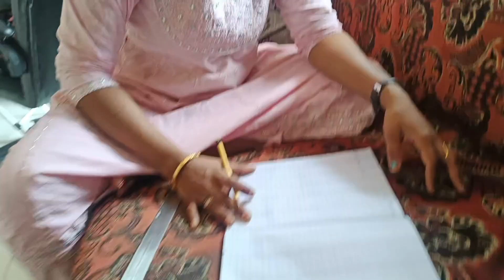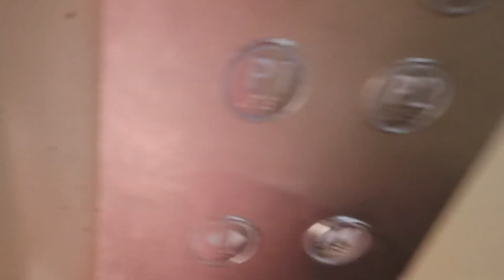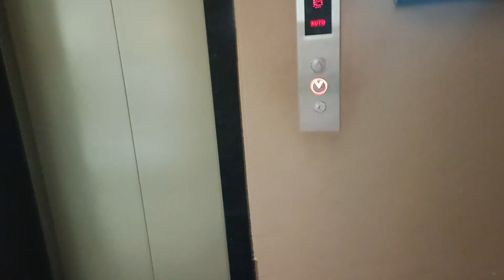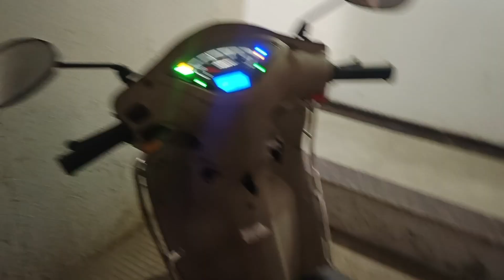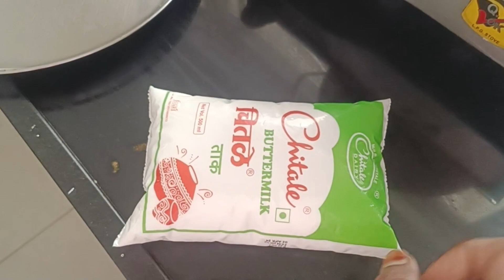VLOG ||ಬೆಳಗ್ಗೆ 10 ಗಂಟೆಯಿಂದ ಸಂಜೆ 6:00 ಗಂಟೆಯವರೆಗೆ ನನ್ನ ರೂಟೀನ್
VLOG || Morning 10am to evening 6pm full day routine with kid's || ‎@busymommotivation69

HowtocleanGasStovein5minImportant Kitchen Tips | Useful Kitchen Hacks ! Smart Kitchen Hacks to Make your Life Easier | Smart Kitchen hacks! Useful Kitchen tips and tricks | 5 Smart Kitchen Hacks to Make Your Life Easier | 5 Amazing Kitchen Hacks To Speed Up Your Daily Routine | 5 Easy And Smart Kitchen Hacks And Tricks | Useful Kitchen Tips and Tricks | 5 Smart Kitchen Tips | Useful Kitchen tips and tricks | 5 Useful Kitchen cleaning hacks | Tips you must follow | 5 Amazing Kitchen Hacks For Every Occasion - Bucket cleaning tips, Lemon tips kitchen tips cooking
KitchenTips KitchenHacks CookingtipsAmazing Kitchen tips and Tricks Cooking Tips💁 | Amazing Kitchen tips and Tricks🤔 Kitchen Hacks cooking tips 1- tawa cleaning
2- mixer cleaning
3- onion hacks
4- lemon hacks
5- butter cutting
6- latte art
7- coriander hacks
8- grater hacks
9- roti making
10 - garlic chopping
11- paneer storage
12- kitchen cleaning
13- garlic peeling tricks
🔸craft ideas
🔸aluminium kadai cleaning tips
🔸 brass cleaning tips
🔸 coffee powder reuse
🔸 coffee powder cleaning tips
🔸 jewelry organization
🔸 New kitchentips
🔸Amazing kitchen tips
🔸Amazing kitchen tipsold colth reuse ideas
kitchen tips in telugu |kitchen tips |kitchen tips telugu|kitchen telugu |telugu kitchen|tips in telugu |tips telugu |
cleaning tips, cooker whistle cleaning in telugu, kitchen tips, how to clean a pressure cooker, TIPS, kitchen tips and tricks, kitchen hacks, trending telugu, easy cleaning hack,
9 Amazing Kitchen Tips and Tricks /Kitchen Tips in Hindi/Useful Tips